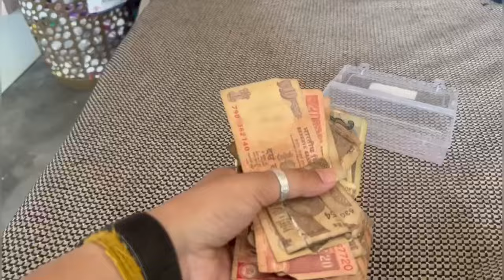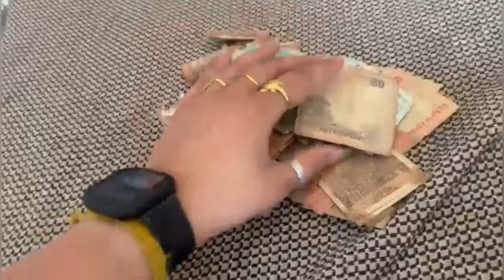ਜੋਬਨ ਦੇ ਲੱਗ ਗਈ ਸੱਟ । ਮਹਿਕ ਨੇ ਕਰੇ ਸਕੂਲ ਦੇ ਪ੍ਰੋਜੈਕਟ ।@mrandmrsgill21